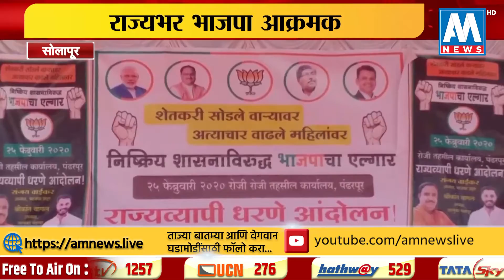राज्यभरात भाजप आक्रमक, महाविकास आघाडीला आश्वासनांचा विसर । पंढरपूर, सोलापूर | AM NEWS